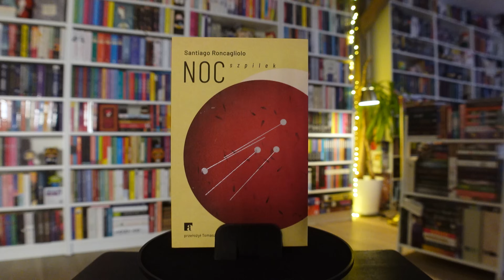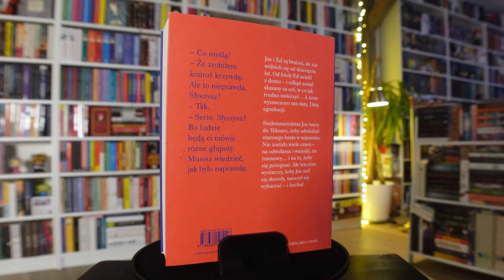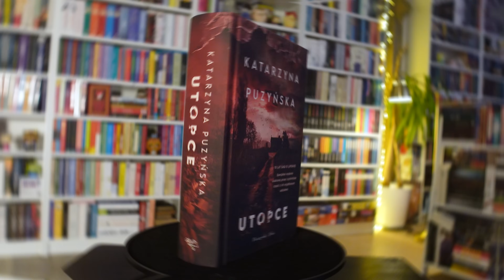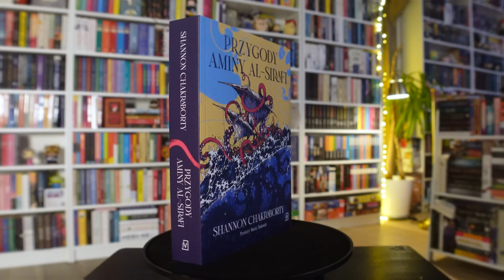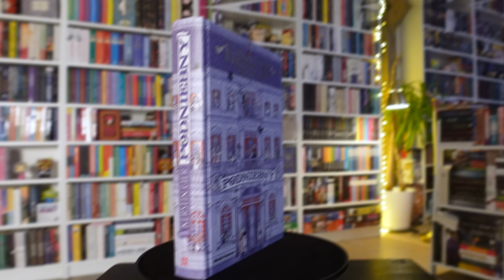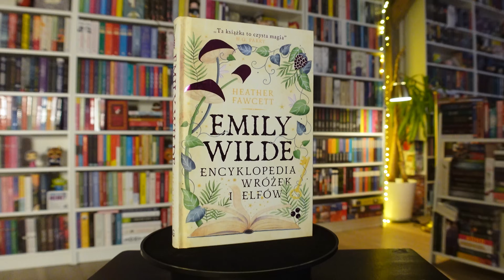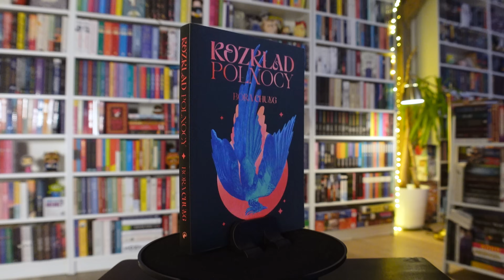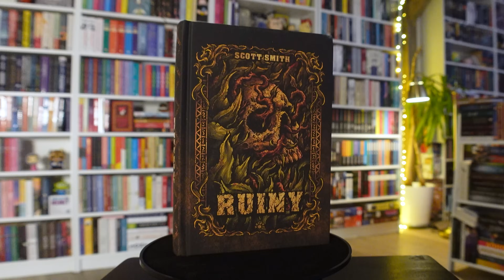(Znowu) bookhaul 🙃📚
Dziś zapraszam Was na majowo-czerwcowy bookhaul, który zapowiedział się niespodziewanie długi! Masa książek wśród których są prawdziwe perełki na które czekałam! 🖤

O mnie
📚 Mam na imię Nikola, jestem farmaceutą Kocham czytać, (ale chyba to już wiecie). Sucho tutaj, ale nie umiem się inaczej opisać

MUZYKA
Biblioteka Artlist.